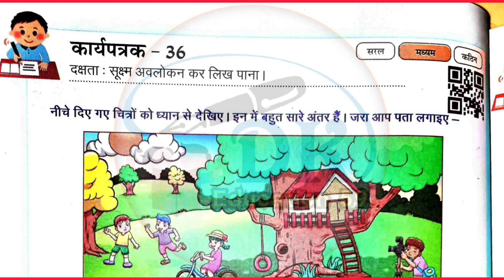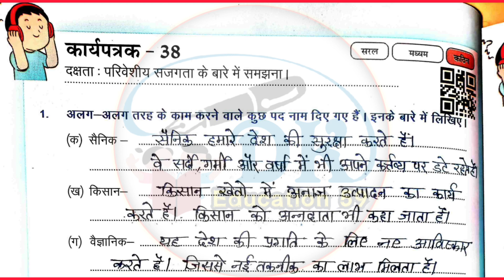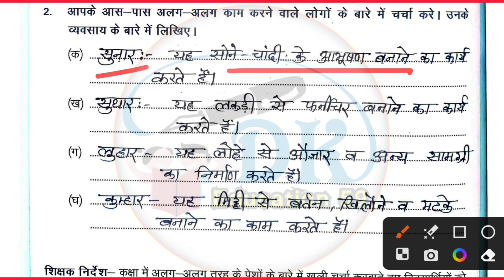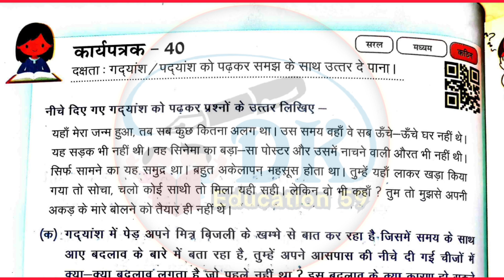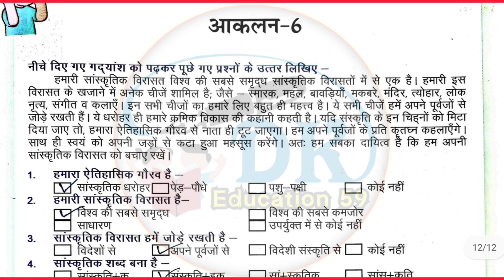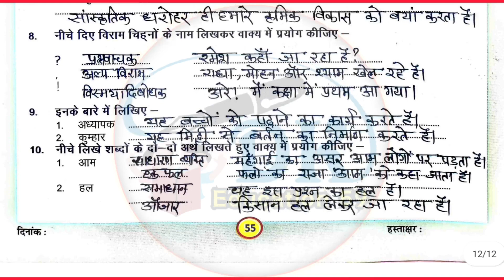कक्षा 6-7 हिन्दी कार्यपत्रक-36,37,38,39,40 | Class 6-7 Hindi Aakalan 6 | Hindi Workbook Worksheet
Grade 6-7 Prawah Hindi Workbook | Worksheet -26,27,28,29,30 | English Formative Assessment-1
kaksha 7 hindi ki karya pustika number 1
kaksha aathvin 2023-24 karya pustika
hindi ki karya pustika number ek ka hal
कक्षा सातवीं हिन्दी कार्यपत्रक 38
कक्षा छठी की नई कार्य पुस्तिका
prawah workbook hindi grade 6-7 worksheet 38
prawah workbook hindi grade 6-7
worksheet 39
prawah workbook hindi grade 6-7 F
worksheet 40
prawah workbook hindi grade F
worksheet 36
worksheet 37
worksheet 38
assessment 6
prakhar workbook hindi grade 6-7
assessment 14
bridge remediation workbook
Hindi grade 7
bridge remediation workbook
hindi grade 6-7
bridge remediation workbook
hindi grade 4-5
bridge remediation workbook
hindi grade 3
bridge remediation workbook
hindi grade 6-7 assessment 10
assessment
कक्षा 6-7 हिन्दी की कार्यपुस्तिका
कक्षा 7 हिन्दी वर्कबुक
अंग्रेजी की कार्यपुस्तिका कक्षा 8
कक्षा 7 हिन्दी वर्कशीट 37
कक्षा 7 हिन्दी वर्कशीट 40
कक्षा 6-7 हिन्दी कार्यपत्रक 38
कक्षा 8 की अंग्रेजी
kaksha 7 Hindi worksheet ek
kaksha 6 English worksheet ek
kaksha 7 angreji karypatrak ek
kaksha aathvin angreji ka karya Patra ek
kaksha aathvin ki angreji